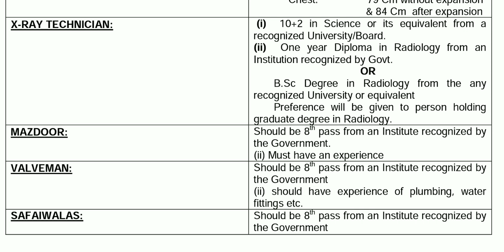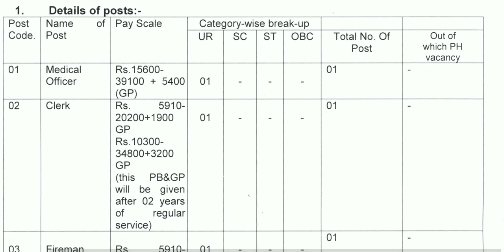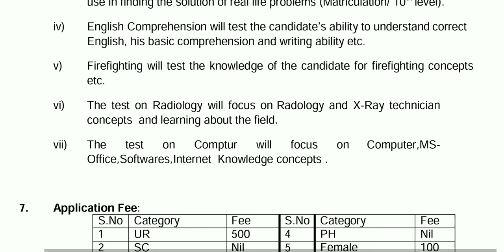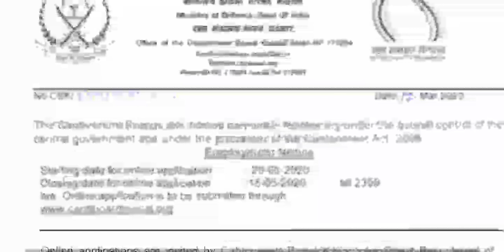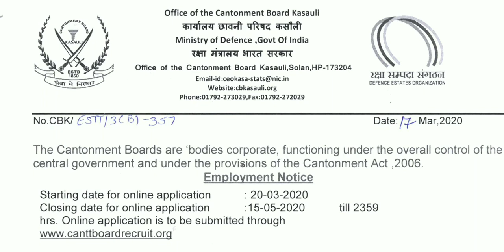గ్రూప్ C ఉద్యోగాలకు నోటిఫికేషన్ విడుదల!Govt jobs